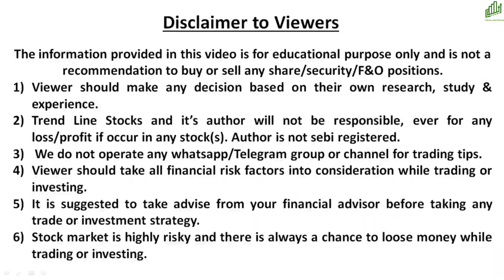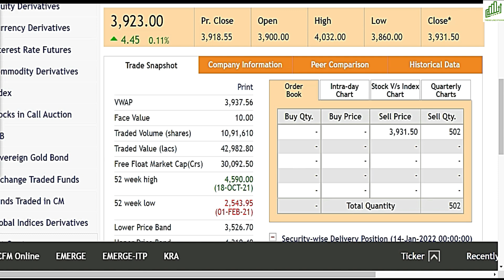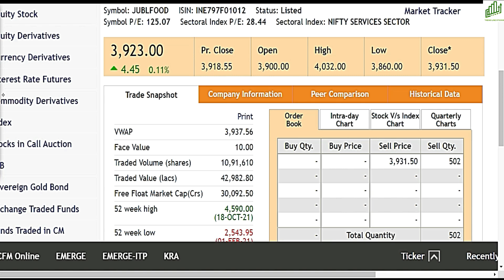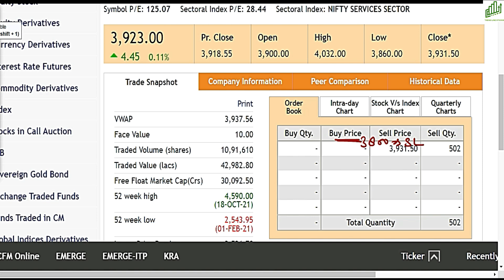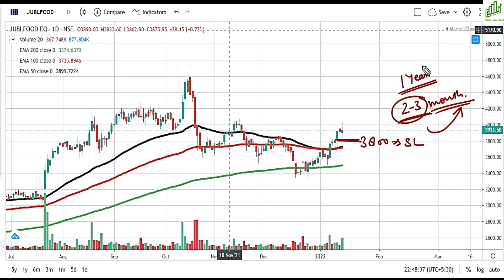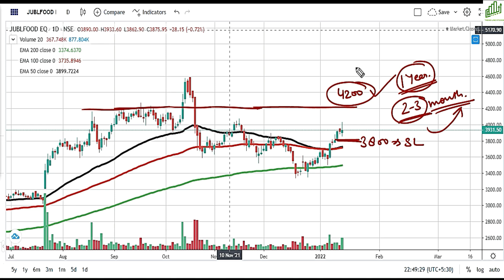JUBILANT FOODWORKS SHARE LATEST NEWS I JUBILANT FOODWORKS STOCK SPLIT LATEST UPDATE I DOMINOS STOCK